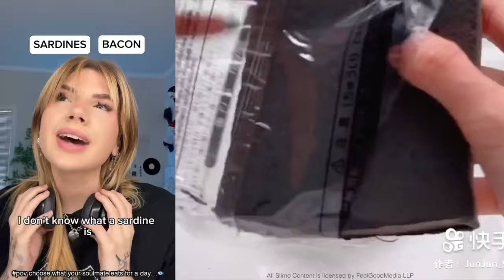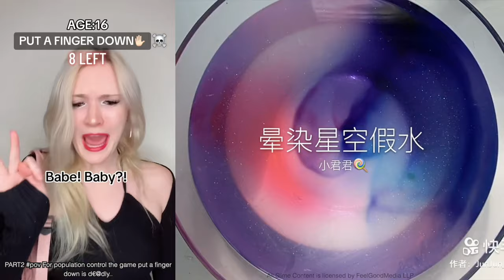1 HOUR Bailey Spinn and Brianna Guidryy TikTok POVs - Funny POV TikToks Compilation EP 2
1 HOUR Bailey Spinn and Brianna Guidryy TikTok POVs - Funny POV TikToks Compilation EP 2